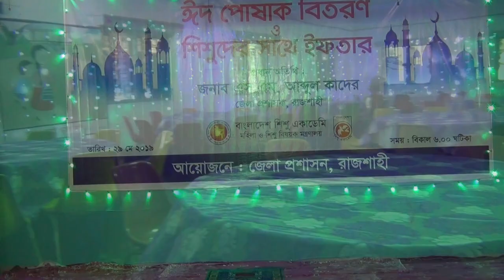Bangladesh Shishu Academy Ifter Mahfil 2019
Hello Viewer's.
This is The Official Channel of Blue Mirror Event Management, Rajshahi. & Official Video Of Bangladesh Shishu Academy Rajshahi.
We Trying Capture The Special Moment's Of Your Life's Special Occasion & Make Some Music Videos & Documentary.
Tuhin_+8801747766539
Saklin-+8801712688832